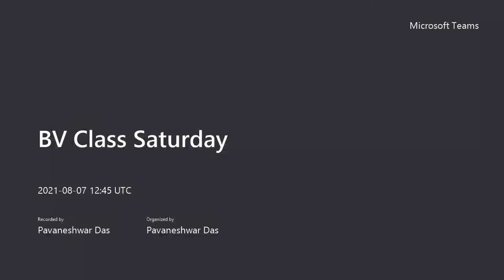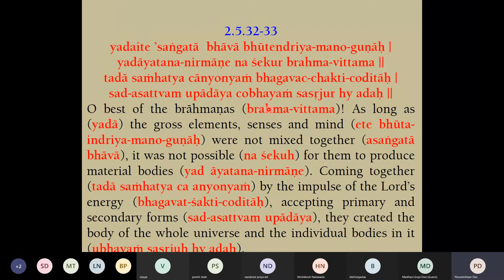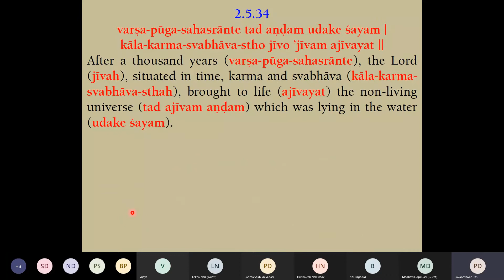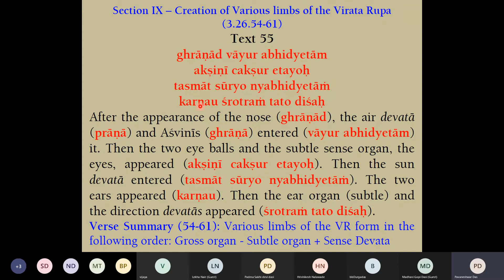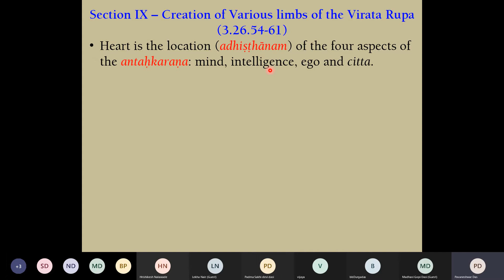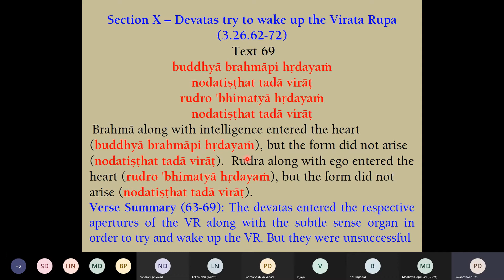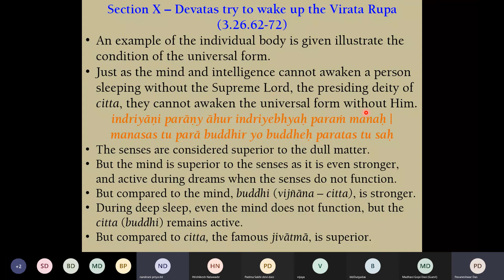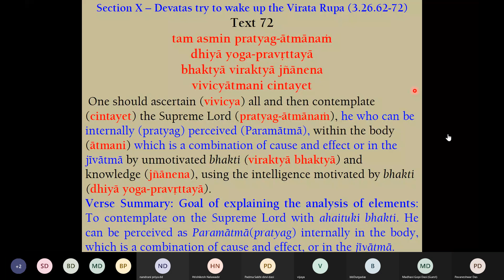Saturday Bhakti Vaibhav SB 3.26.50-72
Fifth description of the Universal Form - Lord Kapila indicates that the Complete Meditation on the Paramatma (Brahman) is the essence of Sankhya-yoga